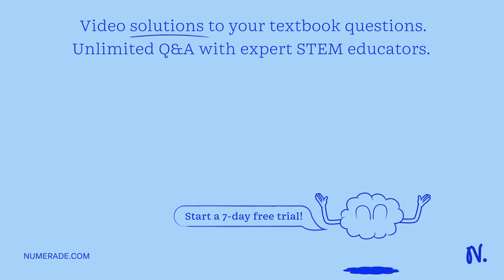In which of the following would you find the start codon sequence of a gene? mRNA DNA and mRNA mRNA…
In which of the following would you find the start codon sequence of a gene? mRNA DNA and mRNA mRNA and protein DNA, mRNA and protein Protein